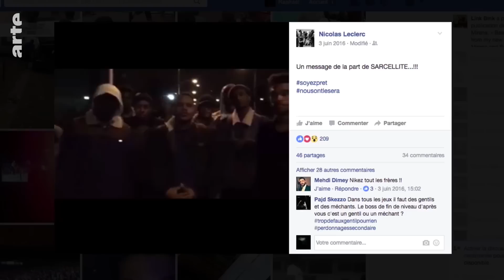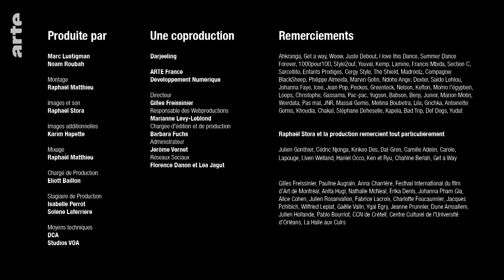Les promesses du sol : itinéraire d'un danseur parisien | ARTE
Du battle hip hop improvisé à la création de groupe sur scène, une seule et même obsession pour Raphaël Stora : filmer, archiver, documenter le parcours d’une génération de danseurs de rue qui impriment au sol l’originalité du geste.

À travers 10 années d’archives inédites, faites de rencontres avec des talents jeunes et moins jeunes de la région parisienne, Raphaël Stora livre un hommage saisissant à cette scène vibrante, éclectique et admirée à travers le monde entier pour son audace. Il raconte comment une partie de la jeunesse parisienne se retrouve spontanément dans la rue, les gymnases, les caves ou les centres commerciaux pour danser…

Les années 2000 sont une époque dont les parisiens se souviennent, celle d’un revival break dance incarné par ces groupes de jeunes qui occupaient les différentes places emblématiques de la capitale comme Châtelet ou la Défense. Ces danseurs passionnés avaient leurs modèles, leurs codes, leurs histoires et ont laissé une empreinte de nostalgie dans le coeur de certains. Mais la danse hip hop est éphémère et spontanée. Improvisée dans un centre commercial, dans un parking ou dans la rue, elle est par définition ce qui ne reste pas, ce qui s’efface. Peu documentée, elle demeure pourtant une culture vivace qui aujourd’hui encore est portée par plusieurs générations.